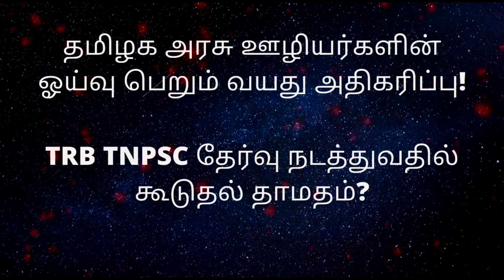TRB TNPSC Recruitment VS Government recent announcements